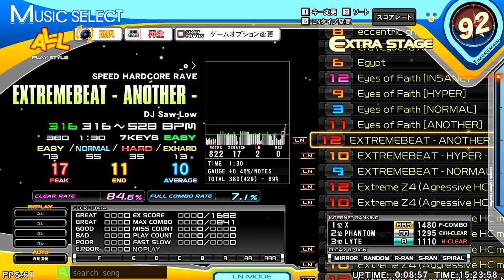DJ Saw-Low - EXTREMEBEAT (12 ANOTHER) [SPEED HARDCORE RAVE] ♫ InSaNe BMS Pack E ♫